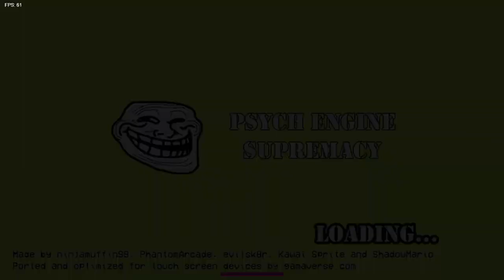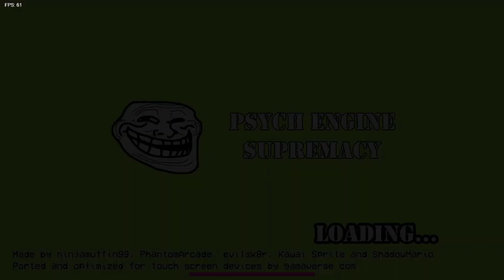FNF The Full Game